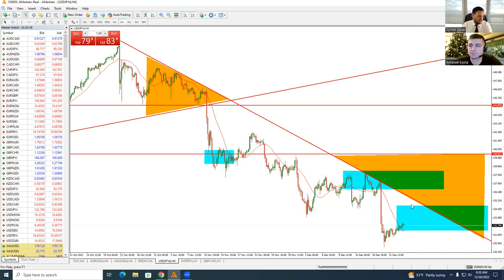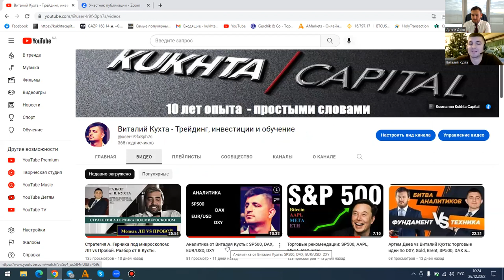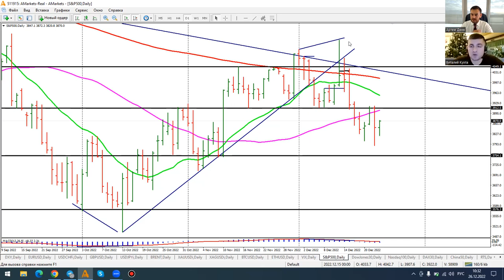Артем Деев vs Виталий Кухта: НОВОГОДНИЙ ВЫПУСК | AMarkets